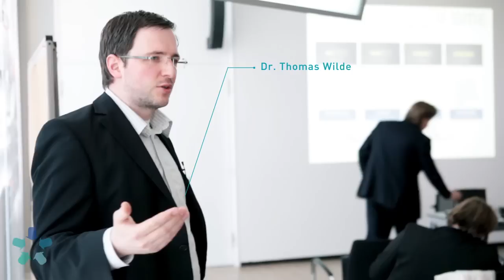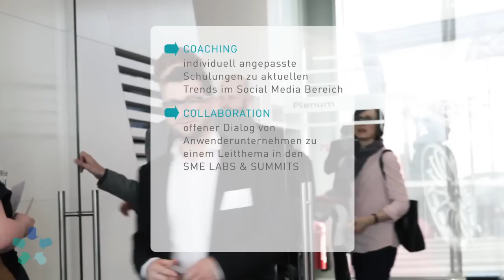Social Media Excellence: Der Imagefilm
Der Social Media Excellence Circle (SME) ist ein lebendiges Netzwerk aus renommierten Social Media Experten und Vordenkern der digitalen Branche. Dieser hat sich zum Ziel gesetzt, durch interaktiven Wissensaustausch und Diskussionen neue Ansätze und Tools zur Professionalisierung des Social Media Managements zu entwickeln. Neben den vierteljährlichen Treffen des exklusiven Kreises, geben die Experten des SME ihr Wissen und ihre Erfahrungen in Form von Coaching und Consulting weiter. Der Social Media Excellence Circle wurde im Frühjahr 2010 von Prof. Dr. Peter Gentsch, Gründer und Geschäftsführer der BIG Social Media GmbH, zusammen mit den Social Media Experten Daniel Backhaus (Deutsche Bahn AG), Andreas Bock (Deutsche Telekom AG) sowie Christian Maybaum (Deutsche Post/ DHL) ins Leben gerufen und seitdem kontinuierlich bis zum heutigen Gesamtkonzept weiterentwickelt.